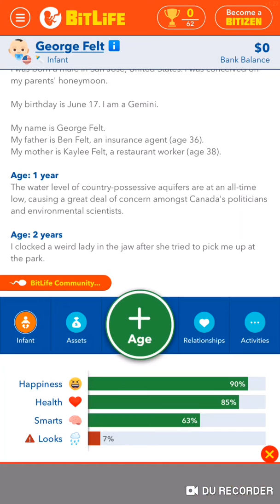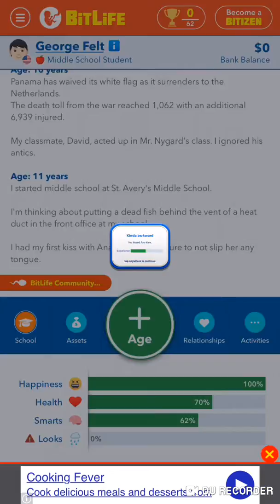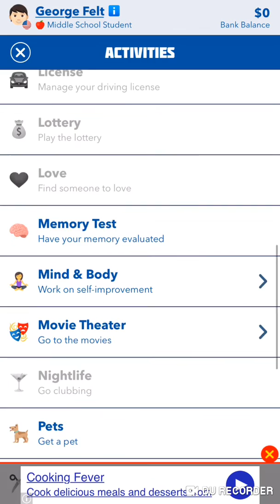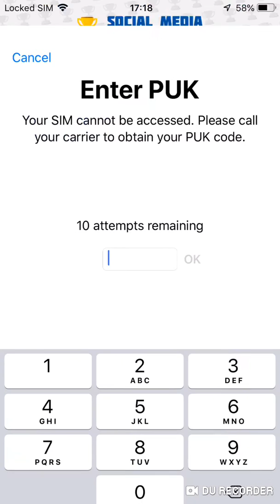Life is becoming weird | BitLife #1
First video on BitLife

FOLLOW MEH INSTAGRAM
indexgamingofficial

YEET